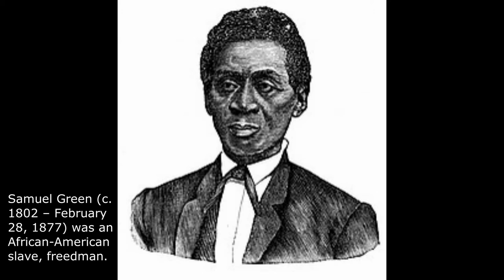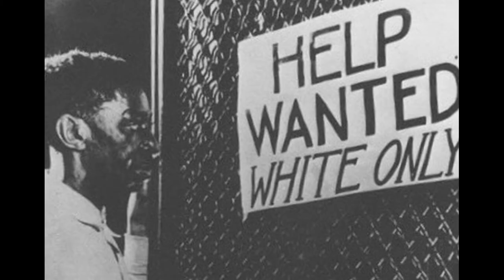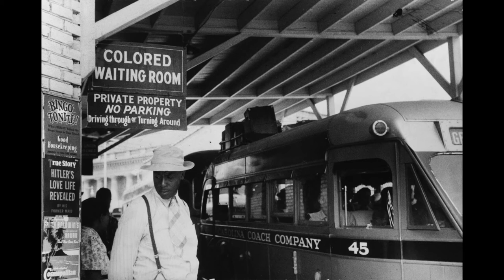Ballad of Jim Crow {} ramblin Wayn underrated classic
Jim Crow was born on a mountain,
his daddy was a black preacher son
His mother came from the Cherokee nation,
Jimmy rode them horses very young
At the age of 15, Lord he joined a rodeo
He was the star of the show
But he was just a negro Indian
with curly hair alike his daddy Joe

chorus:
Last night they took Jim Crow upon a mountain
nailed him to a cross and lay the fire on him
Last night a piece of America was-a-dying
But the ghost of Jim Crow lives again

Jim Crow fell in love with sweet Talitha
they raised children 1,2,3
They got the dark eyes of the Negro
and that ole Cherokee belief
Than the put Jim Crow into the army
like a slave he fought in Vietnam
He lost both his legs, he lost his eyesight
No longer Jim Crow  was a man

They nailed him to a cross and laid the fire on him
Last night a piece of AMERICA was-a-dyin'

Jim Crow became a politician
fighting for the rights of Indians and Blacks
Fighting for the working man out on the streets
but he enemy's they wearing white caps
Late at night when that moon is a bright shining
Talitha kneeling down at his grave
Her eyes are filled with bitterness and sorrow
for her lover Jim Crow was a social slave

Last nigt they took Jim Crow upon a mountain
Nailed him to a cross and layed the fire on him
Last nigt A piece of America was-a-dying

JIM CROW
At the age of fithteen Lord he joined a rodeo

they raised children one, two, three